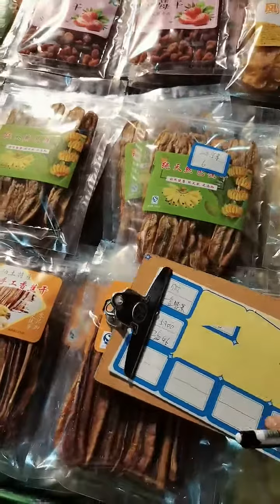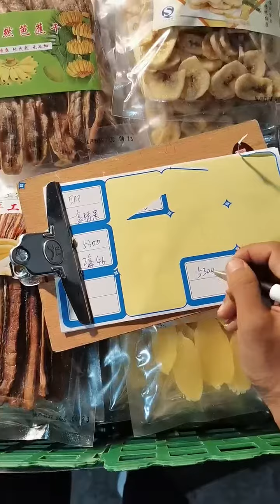cách kiểm tra hàng hóa của dân buôn